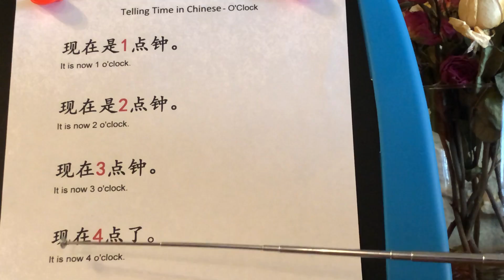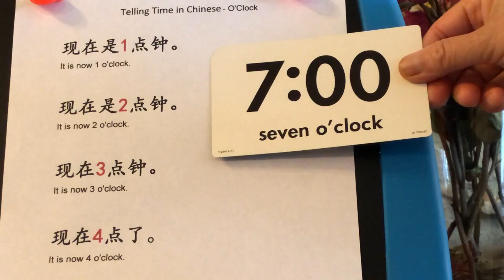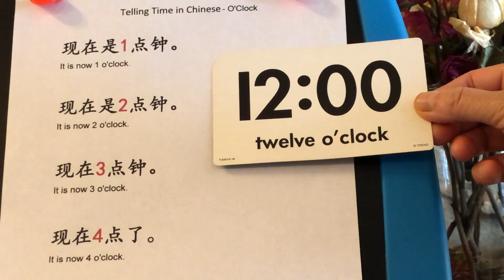Learning Chinese with Yanxia Zhong Step-by-step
Several ways to tell time in Chinese.

Created and presented by Yanxia Zhong.